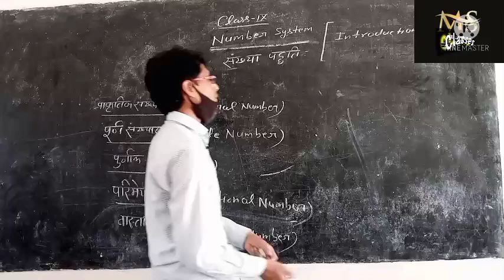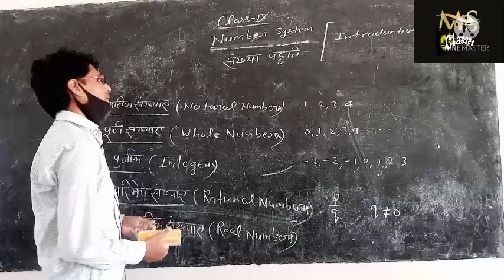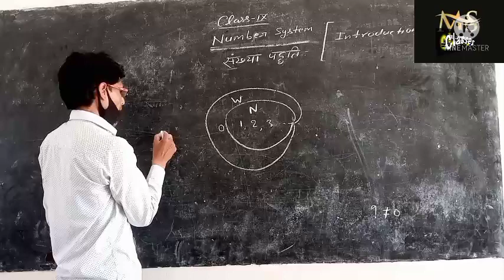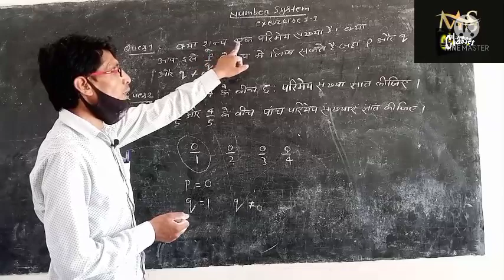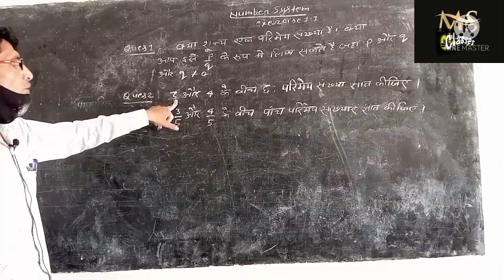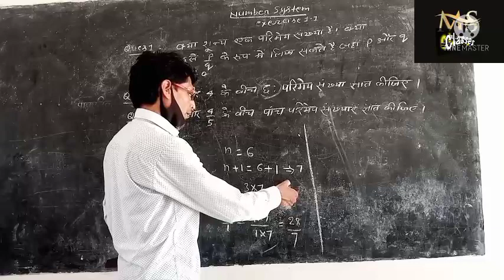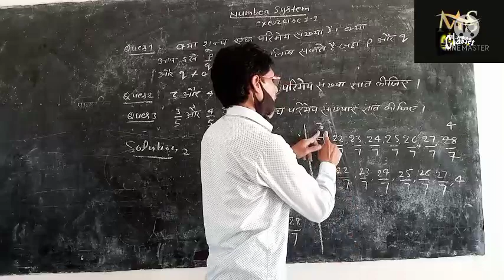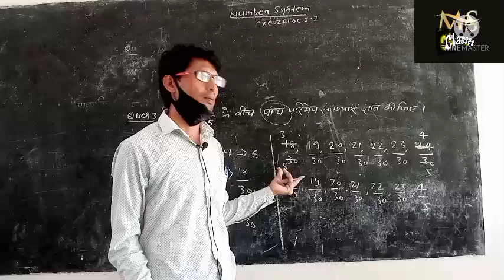NUMBER SYSTEM || संख्या पद्धति || short tricks in hindi, For - Railway, SSC, BANK & all Class-9th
NUMBER SYSTEM || संख्या पद्धति || short tricks in hindi, For - Railway, SSC, BANK & all